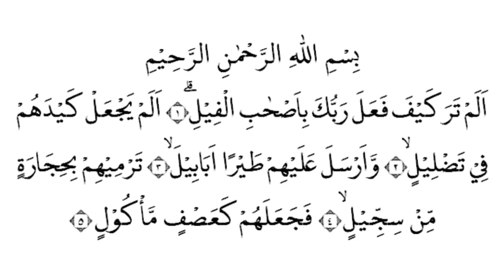Barkat Ki Bhookh Aye ! Rizq ,Jan ,Maal Aulad ,Karobar Main Barkat Ka Asan Formula